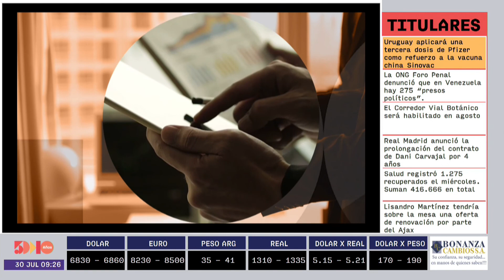Maximiliano Hinz | Foro Empresarial AM | 5días TV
Foro emitido el día Viernes 30 de Julio.

Invitado del día:
- Maximiliano Hinz (Director de operaciones de Binance en Latinoamérica)

Tema:
- Las Criptomonedas en Paraguay